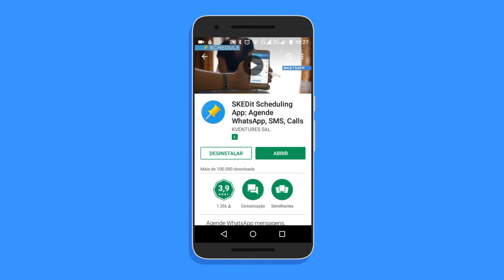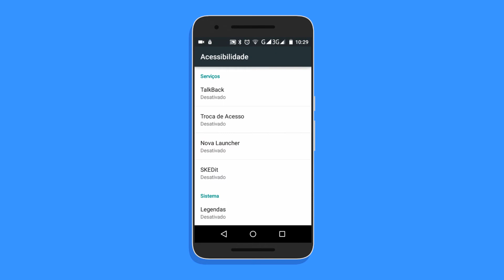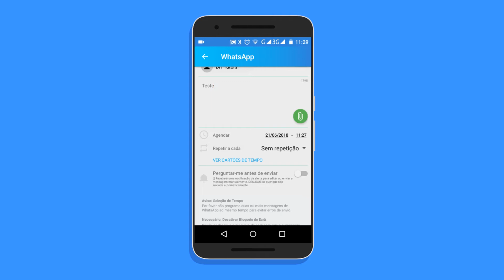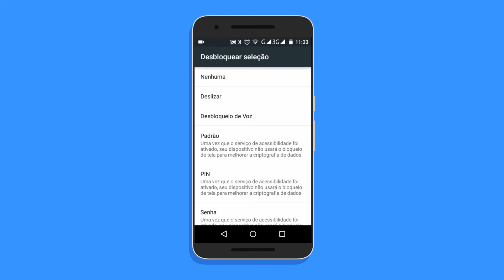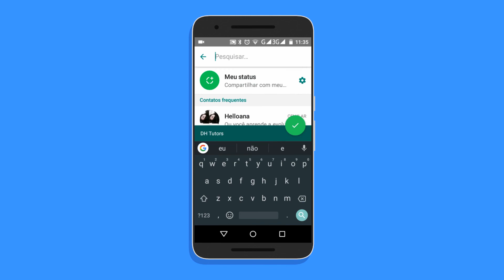Como programar uma mensagem para ser enviada no WhatsApp